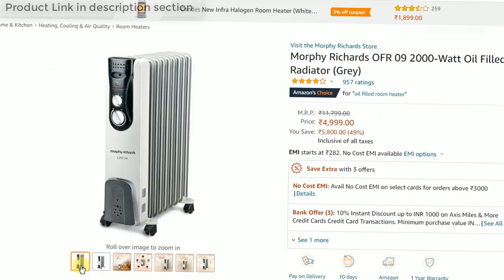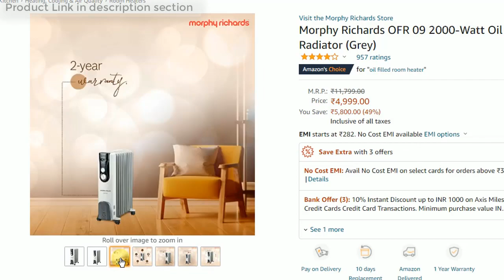Morphy Richards OFR 09 2000-Watt Oil Filled Radiator || After 8 month using Review || [ 2022 ]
Morphy Richards OFR 09 2000-Watt Oil Filled Radiator

🖥️ Led Monitor
💻 Laptop which I use for Video editing
🎤Boya Microphone
🎤Another Blue Snowball iCE USB mic